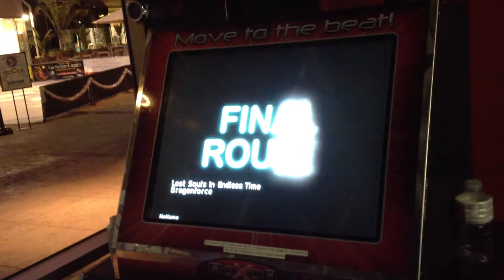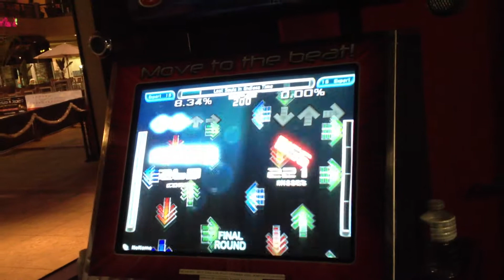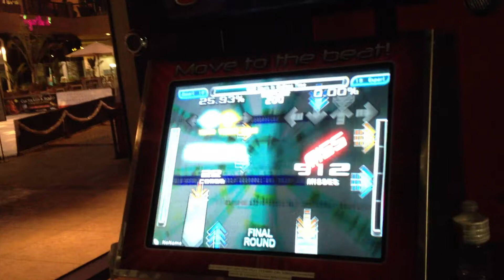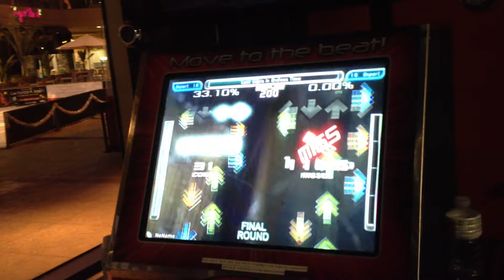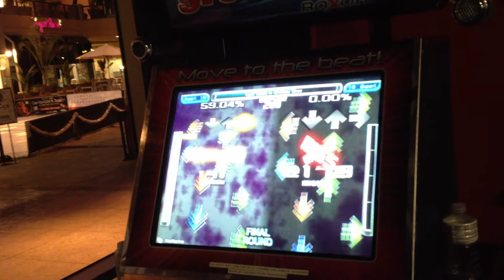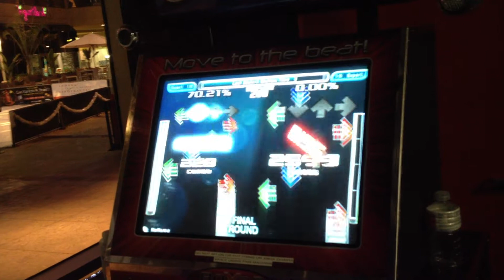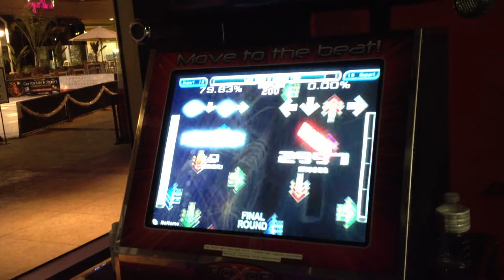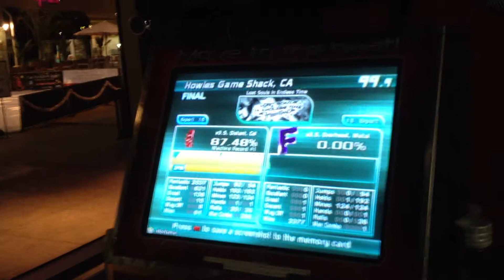Parrax Lost Souls In Endless Time 87.48%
thx to janus5k :)